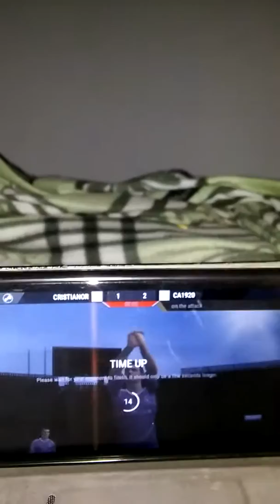Gramy w fife